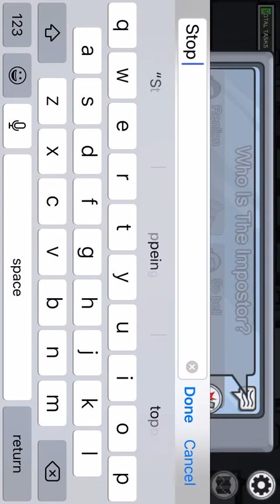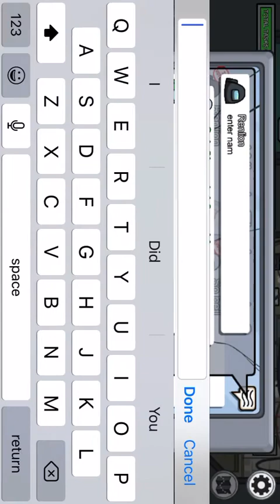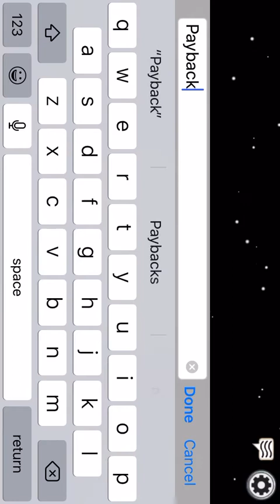“I Noob” | Among Us Gameplay